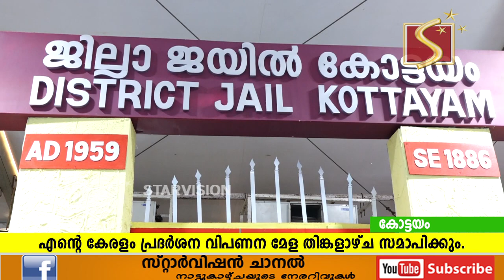എന്റെ കേരളം പ്രദര്‍ശന വിപണന മേള തിങ്കളാഴ്ചസമാപിക്കും